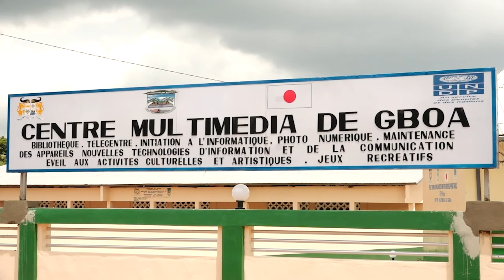Promotion des chaines de valeurs agricoles : le PNUD appui le gouvernement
Parlons agriculture avec la descente du représentant résident du PNUD à Bonou et Avrankou. L’objectif est de permettre au nouveau responsable du programme des Nations Unies pour le développement de toucher du doigt les différentes réalisations au profit des femmes agricoles de ses deux localités. Axel Dansi pour le reportage.